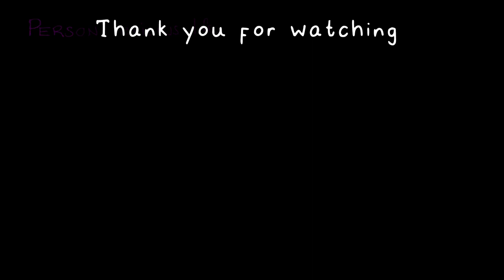Monday So-Called Life | not happening but I made an intro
the short intro I had made to start that series starts at 3:27

I don't think starting any series is a great idea just now.

there will probably be other big changes at some point too.

divorce is a big deal and it's coming 😅

SIDE NOTE: I have zero concealer or any other product on my face outside of some lip/eye makeup. I added an Aveeno (not sponsored) fragrance free spf30 moisturizer to my daily repertoire and I'm pretty happy with my face texture right now ☺️

GOOD HEALTH!
Please be good to yourselves and each other.